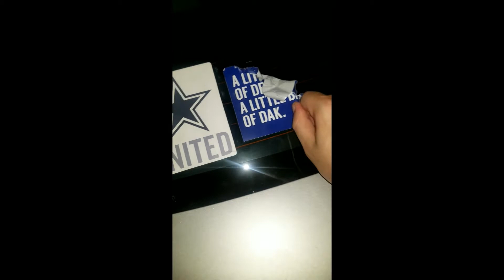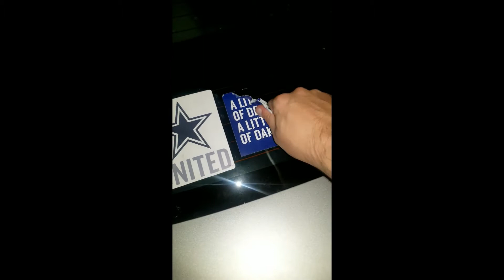Why Dez why? Oh god why???? Are you there mouse Jesus?? save me.......